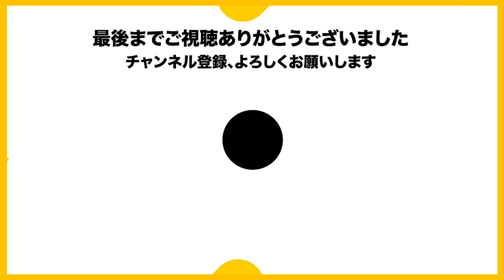今年の罪は今年のうっちっにっ！Isの懺悔配信は果たしてあるのか・・【2022/11/28 Is/いずちゃんねる切り抜き】